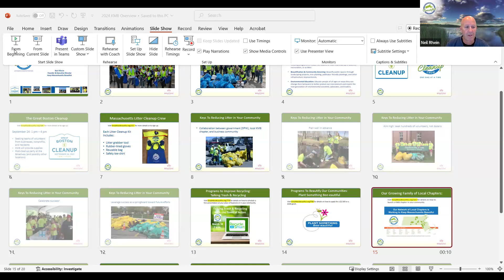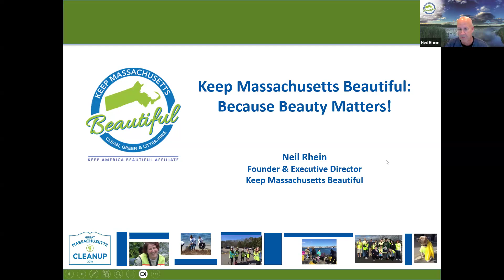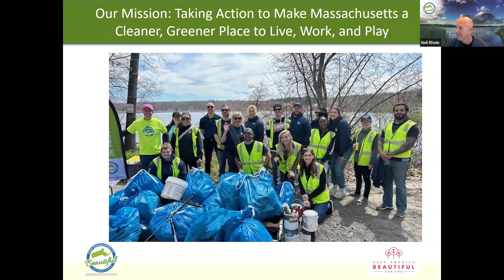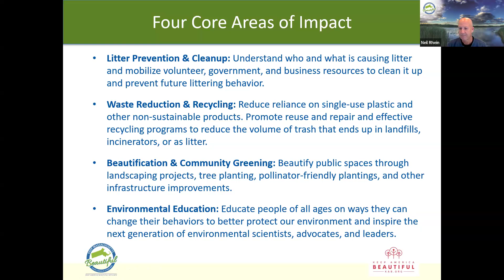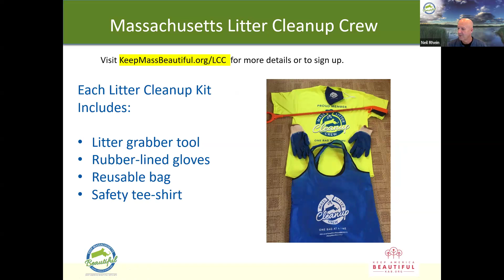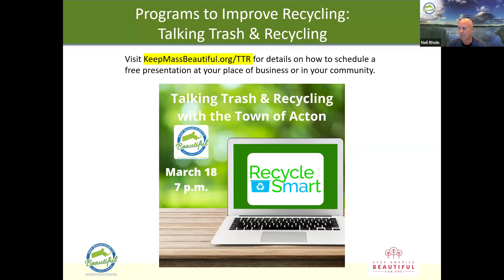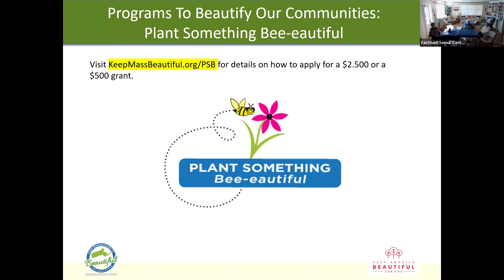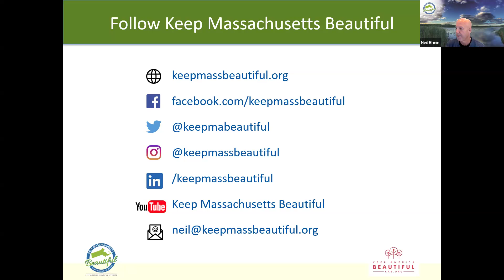Environmental Series 10/9/24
Join Neil Rhein, Founder and Executive Director of Keep Massachusetts Beautiful (KMB), for a discussion on how the nonprofit enhances communities through cleanups and beautification projects. Discover resources and tips for keeping Eastham beautiful.